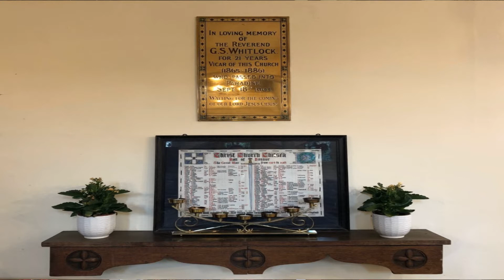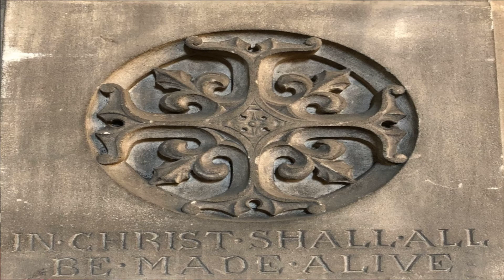Hear My Prayer - Moses Hogan